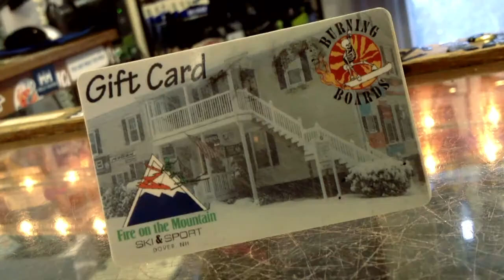Day 12 - The 12 Gifts of Christmas